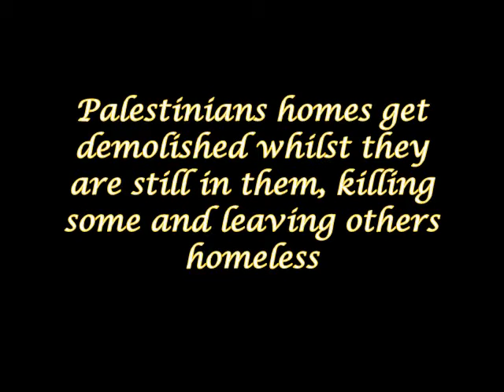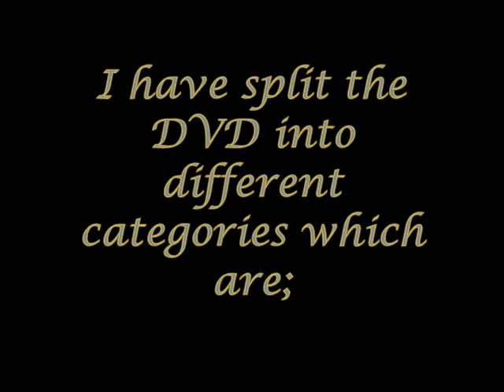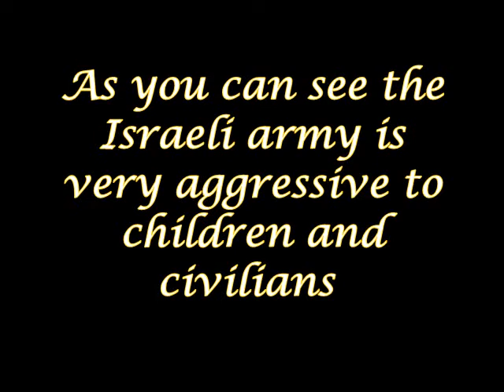Boycott Israel - Soldiers - pt1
Operation Boycott is a series of videos which i originally put on a DVD but then decided to put it on youtube aswell. I made the series to help people have a better understanding of what is really going on in the occupied territory to encourage them to boycott.